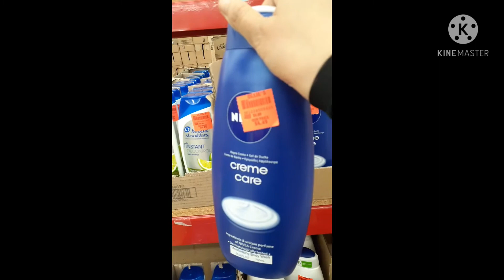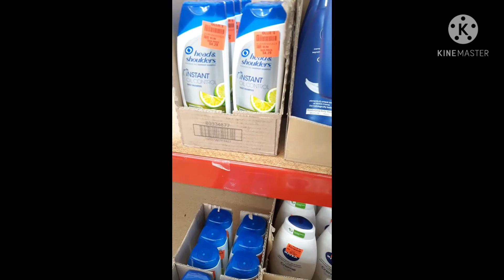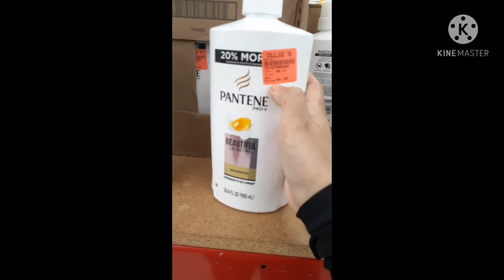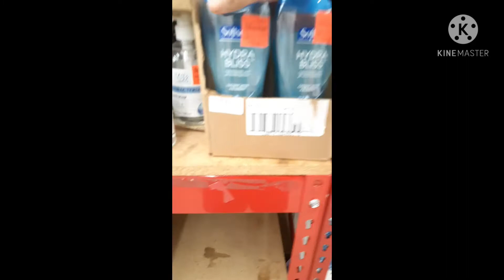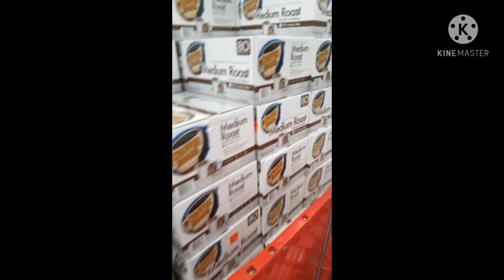EP7: Pinay-USA shopping to fill balikbayan box